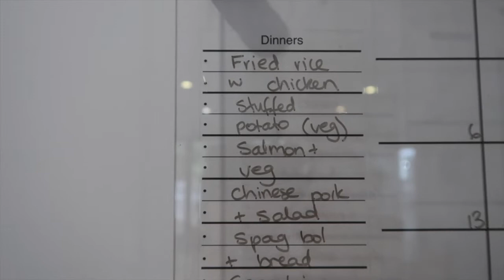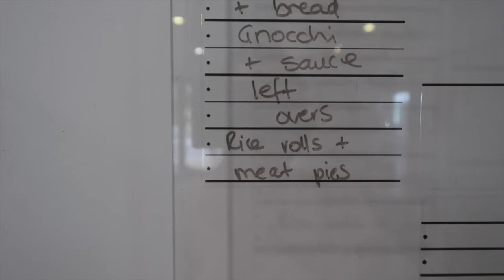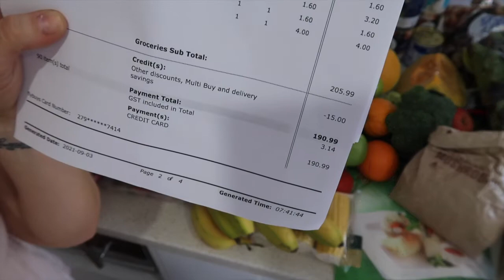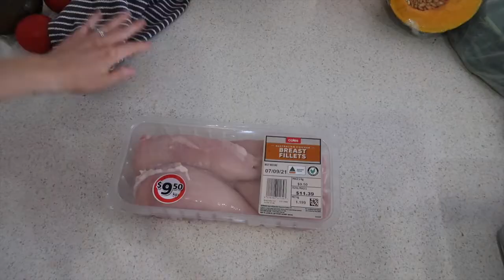Australian Grocery Haul COLES SUPERMARKET food prep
Australian Grocery Haul!  I know you all love my food prep video's so keep watching todays grocery haul as I also prep and get ready for the week ahead.

My name is Joanne and I am an Australian mum creating content about motherhood, cooking cleaning, budgeting, organising and just surviving the day!  Come join me.

For a free copy of y budget planner V2.0 please drop me a DM through Instagram